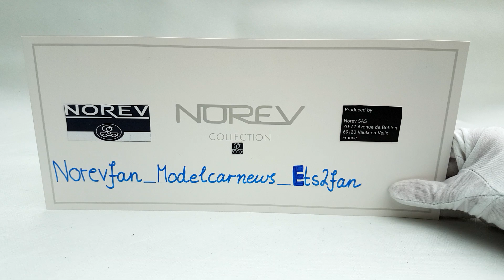Mercedes AMG SLS mattblack Minichamps 1/18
Hello! :)
I am a modelcarcollecter from Germany and I am collecting modelcars scaled 1/18 since 6 years. My favourite manufacture is Norev.

This YouTube-Channel is just a sideproject, but you can find me
Bought by: Ck-Modelcars